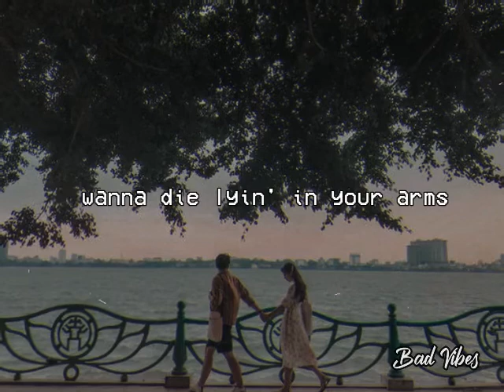I Wanna Grow Old With You | Westlife